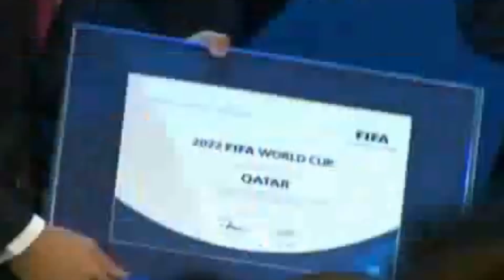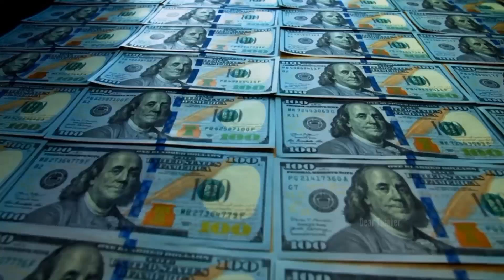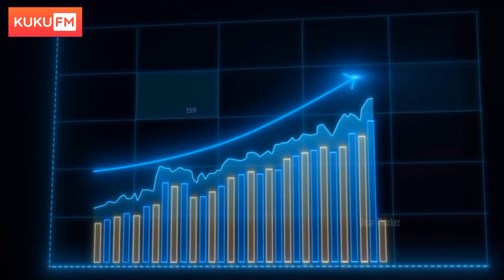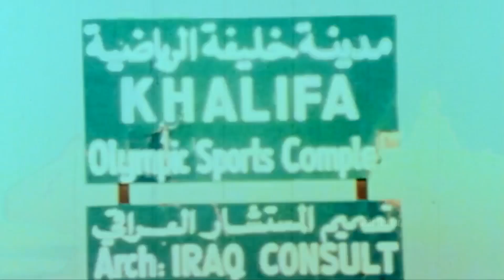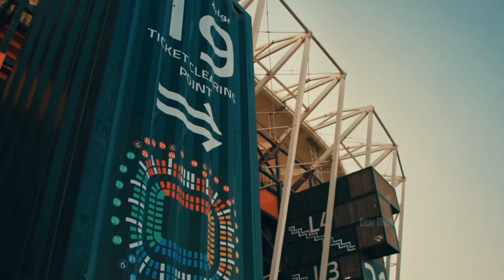ఖతర్ గురుంచి నమ్మలేని నిజాలు | TOP INTERESTING AND UNKNOWN FACTS IN TELUGU | DEARTHINKER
How Qatar Developed so fast.
Arab countries domination in the world.
2022 Qatar FIFA World Cup

TOP INTERESTING & UNKNOWN FACTS IN TELUGU | New Facts Episode | AskDear Episode | DO YOU KNOW EPISODE | Dear Thinker Telugu

Ask Your Questions and Doubts in Comment Section.